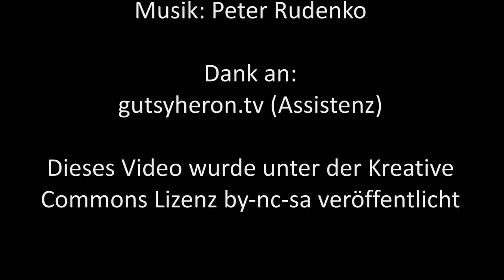Brand aus in Absam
Einer der größten Waldbrände in Tirol konnte nur mit der Hilfe des Regens so schnell gelöscht werden. Sehr oft habe auch ich schon Hilfe von oben erhalten.